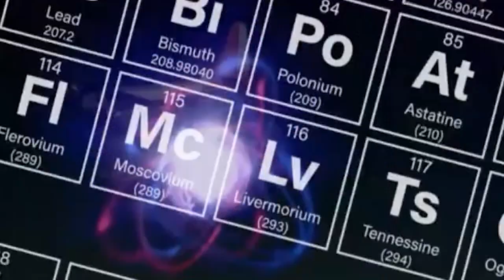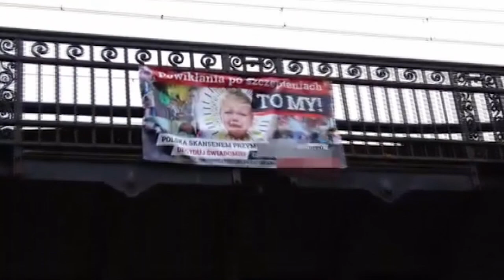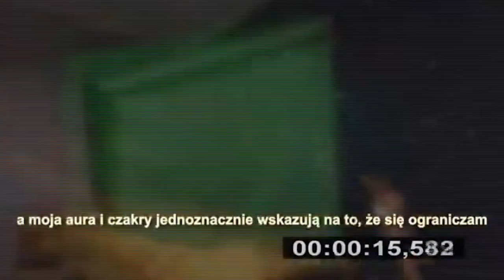Andy - Koronasceptyk prod. BRB (video)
Ta ksywa to z kurtki, którą kupiłem w lumpie, jak byś miał się zapytać

Mix/master: Jeleń
Video: Wu
Beat: Black Rose Beatz
Reszta: Andy

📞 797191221